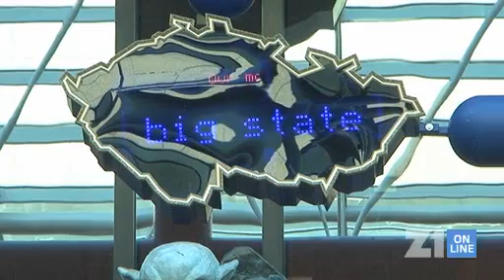Češi odhalili provokativní Entropu, naštvala i Slováky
V bruselské budově Rady ministrů EU se za účasti vicepremiéra pro evropské záležitosti Alexandra Vondry rozhýbalo kontroverzní dílo výtvarníka Davida Černého, které už stačilo vyvolat diplomatický skandál.